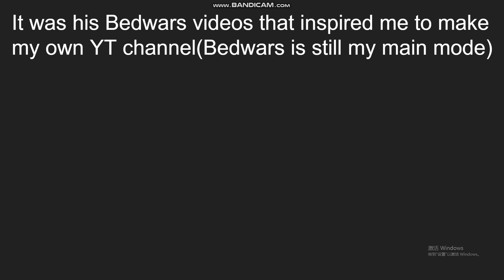Goodbye Technoblade...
Technoblade will always be remembered